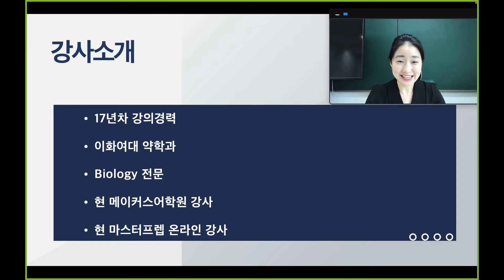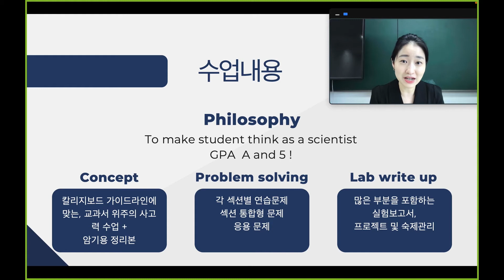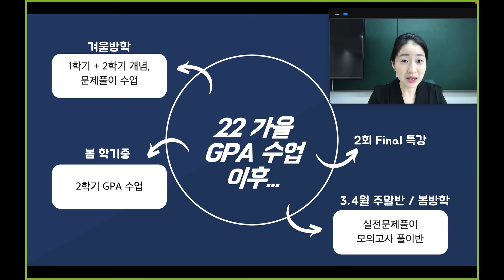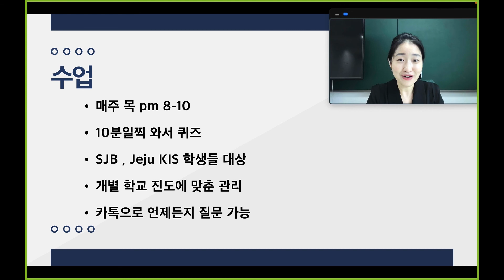2022 Fall Jeju / AP Biology - 이호은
2022년 Fall Jeju AP Biology Program